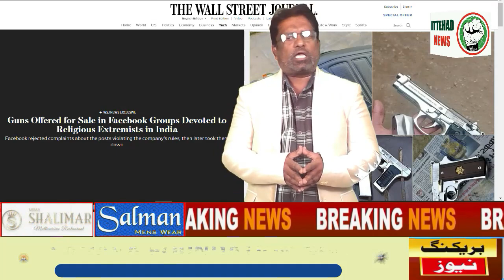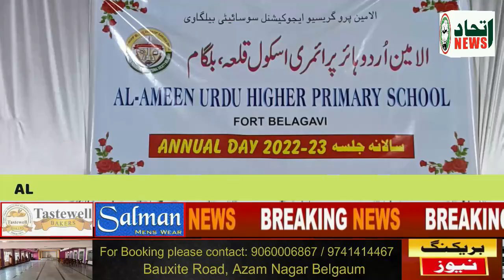ITTEHAD NEWS | BELGAUM |- AB FIRKAPARAST KAR RAHE HAI KHULE AAM HATHIYARO KI FAROKHT.!! (09-02-2023)